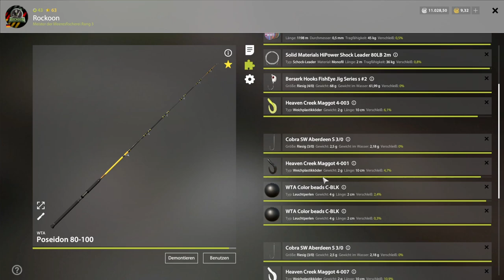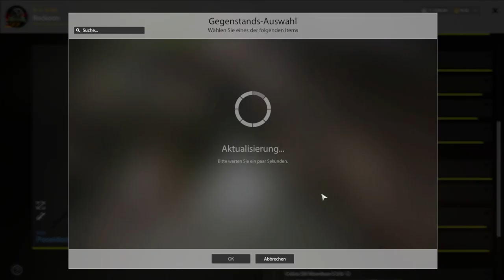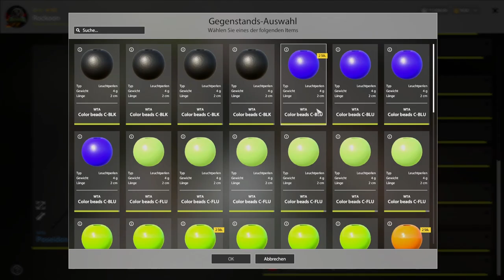Überraschung im Hafenbecken | Russian Fishing 4 #98 | Deutsch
Gelegentlich ergeben sich auch ohne eine Fahrt auf's Meer hinaus Möglichkeiten an Trophäenfische oder gutes Silber zu gelangen. Dafür schnappen wir uns idealerweise einen Liegestuhl, unser Angelequipment und packen uns auf einen der Stege im Hafenbereich. Dort sind wir in dieser Folge unterwegs an zwei unterschiedlichen Stellen - Tipp am Rande (der eig. generell gilt): Wenn ihr merkt, dass der Spot nachlässt, denkt über einen Wechsel nach. In diesem Fall war es mal notwendig und ließ sich nicht durchgängig an einem Spot abwickeln. Viel Spaß beim Video! :)

Keep rockin!
Euer Rockoon 🦝

Hier gibt's außerdem eine Facebook-Gruppe, die euch gerne mit offenen Armen empfängt. Willkommen beim RF4-Anglertreff!